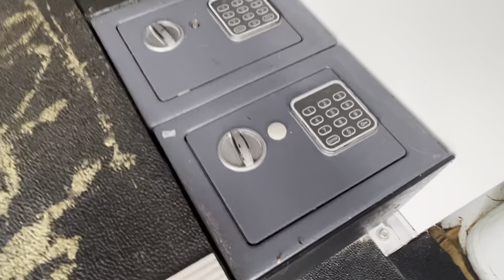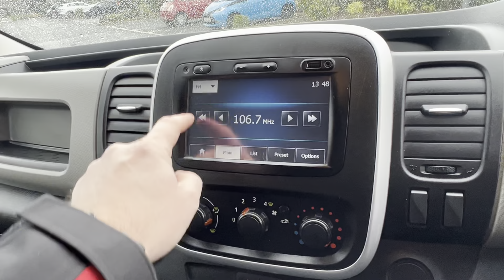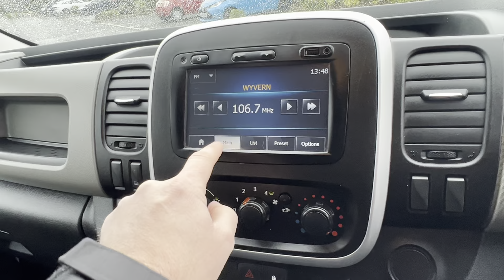2015 Renault Trafic 1.6 DCI Business for sale